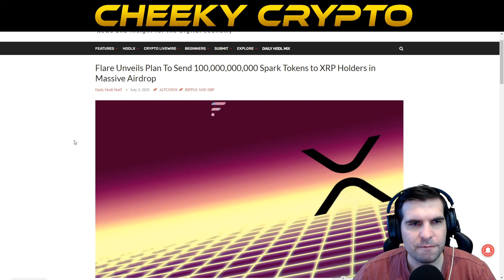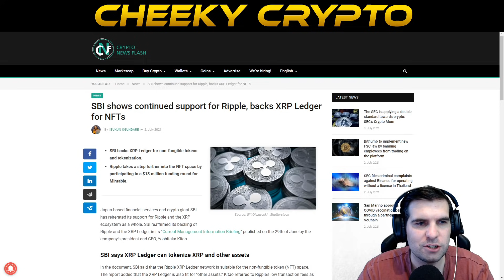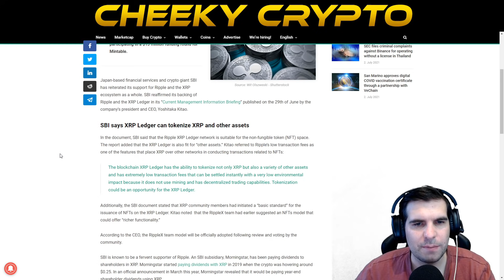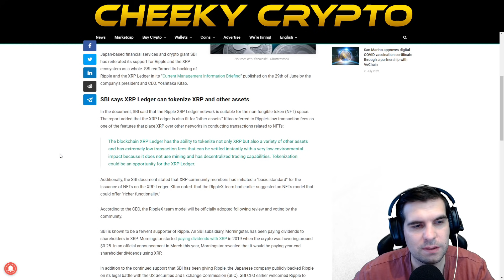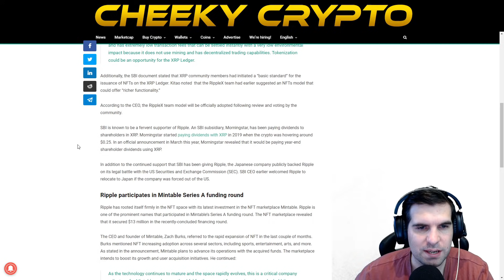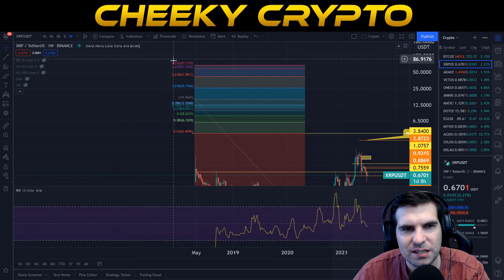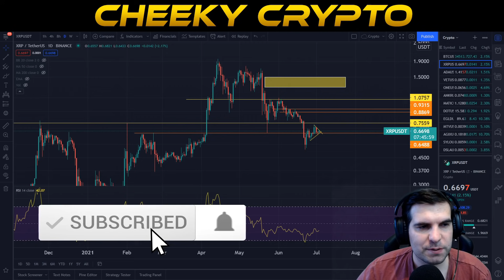FLR Confirmed Airdrop! XRP Analysis & XRP News Today | Cheeky Crypto News Today